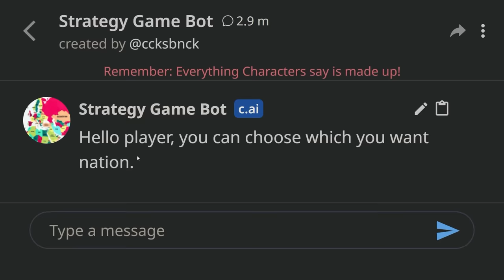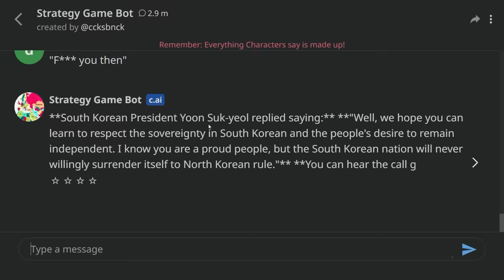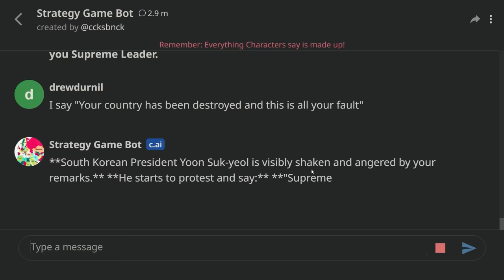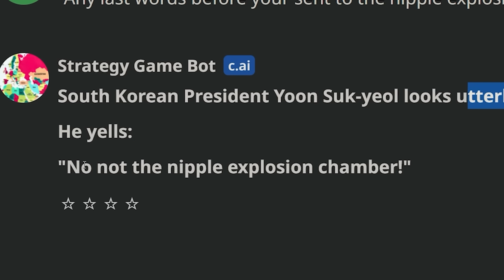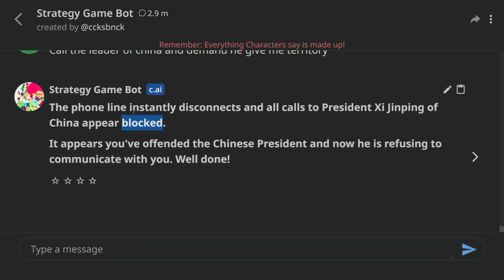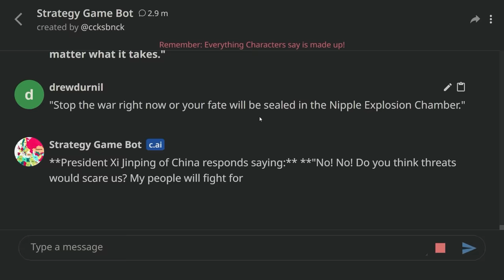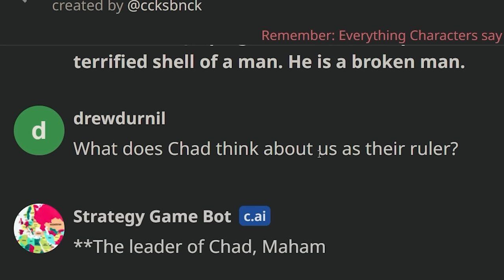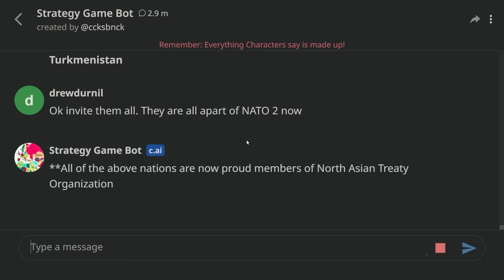I Became A Complete PSYCHOPATH in the Strategy Game Bot...